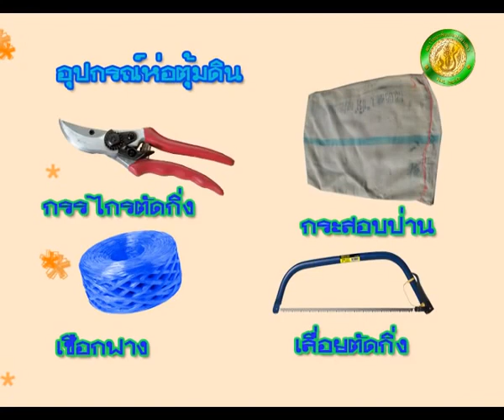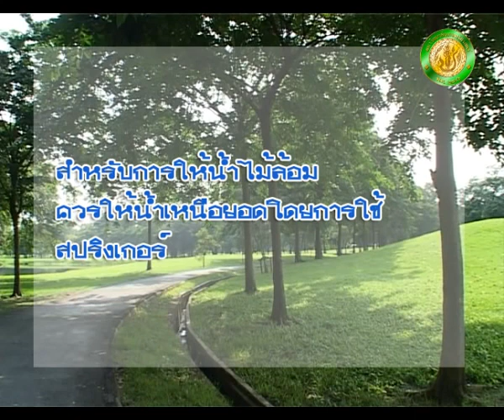เทคนิคการขุดไม้ล้อม เพื่อจำหน่าย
การขุดไม้ล้อมเพื่อจำหน่าย เป็นอีกหนึ่งอาชีพที่น่าจับตามอง ซึ่งในเขตภาคอีสานเราจะเริ่มเห็นรถนายหน้าออกซื้อต้นไม้  ตามหัวไร่ปลายนาของประชาชน เพื่อทำไม้ล้อมเชิงพาณิชย์มากขึ้น  เนื่องจากรายได้ดีนั่นเอง  ต้นหนึ่งหลักพันยังหลักหมื่นกันเลย ลองศึกษาข้อมูลด้านนี้กันดูครับ

ขอบคุณที่มาของคลิปวีดีโอ รายการเกษตรศาสตร์ นำไทย ไว้ ณ ที่นี้ด้วยครับ